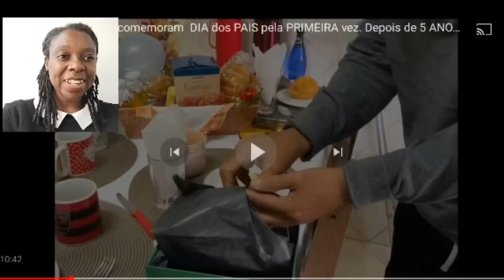EXISTE PESSOAS QUE AMAM A família Ela LEVOU ELES para o Brasil PELA PRIMEIRA VEZ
2ª desse

2ª

não esqueça
si for novo si escreva
compartilhe

correio
caixa postal
1100
Moçambique Maputo
Africa

western union
África